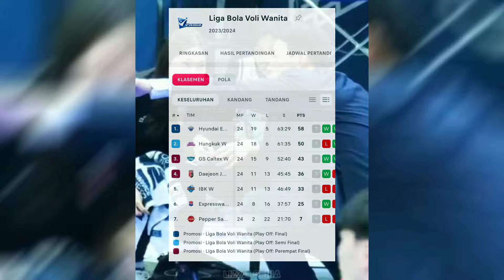SANG MANAGER BUKA SUARA.!!!. Bagaimana NASIB MEGAWATI HANGESTRI Setelah Liga Korea Selesai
NASIB MEGAWATI HANGESTRI Setelah Liga Korea Selesai, Bakal Tampil di Proliga 2024? Bela Tim Mana?

Kami akan mengupdate informasi anda  dengan berita terhangat dan terpercaya tentunya.